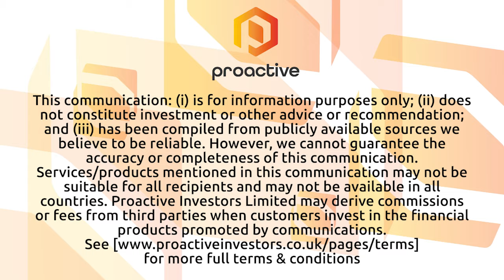ARway announced launch of Computer Vision enhanced wayfinding technology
ARway Corporation CEO Evan Gappelberg joined Steve Darling from Proactive to share news the company has announced an upgrade to the ARway platform with the launch of new Image Access Point technology.

Gappelberg telling Proactive this technology will allow Image recognition and tracking for localization and wayfinding so developers can pre-select which images will serve as AR triggers which is known as Image Access Points.